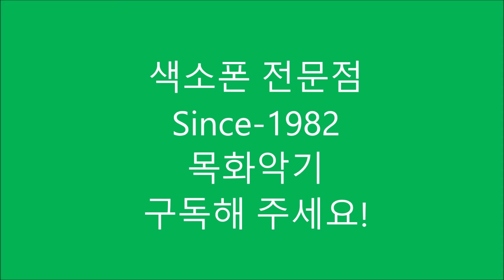중고/야나기사와/테너/앨토/곡관소프라노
색소폰 전문점  Since~ 1982 목화악기
목화악기에서  나오는 중고는 정성스럽게 손질해서
딸 시집 보내는 마음으로 당신을 기다립니다 .
보상 판매하면서 나온 중고 입니다.
오셔서 시연해보고 사셔도 좋고.
믿고 구입하셔도 됩니다.

입금계좌 : 농협 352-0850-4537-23 예금주 (김성근)

서울목화악기 오시는길
종로3가역 5번출구 낙원상가 후문 안국역방향 종로떡집 골목 (인사동방향)으로 쭉 직진

서울인사동지점(주차장 완비)
평일 AM 10:00 - PM 7:00
점심시간 12:00 -1:00
(점심시간은 근무일정에 따라 변동있을수있습니다.)
주소: 서울 인사동 4길 11 남양빌딩 1층

부산목화악기본사(150평 주차장완비)
평일 AM 10:00 - PM 7:00
점심시간 12:00 -1:00
주소: 부산 중앙대로 888번지

부산목화악기 오시는길
부산 1호선 양정역 2번출구 하차후 약 250M 직진